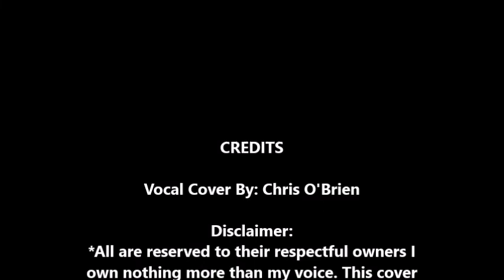With this knife - Smile Empty Soul (Vocal cover)